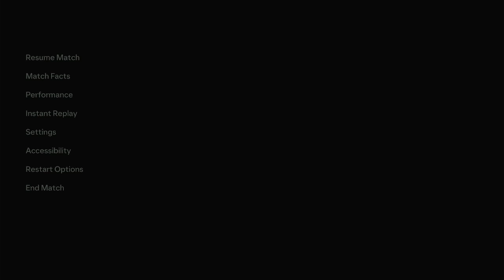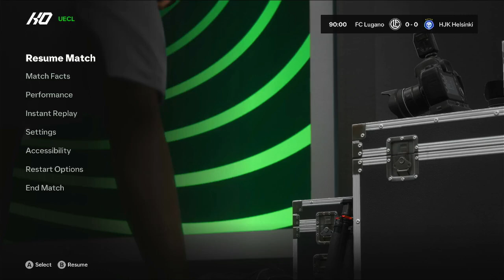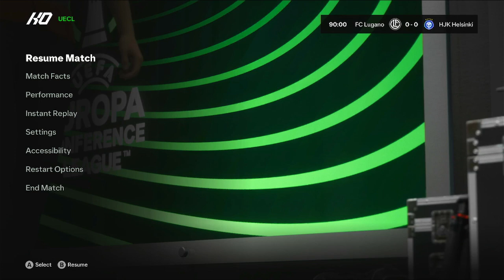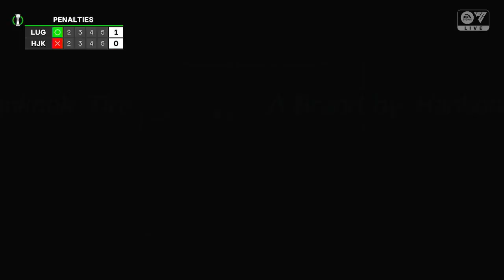⚽ FC Lugano vs HJK Helsinki ⚽ | UEFA Conference League (08/29/2024) | PES 2024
A simulation of the upcoming match in the 2024 UEFA Conference League ,  FC Lugano   vs HJK Helsinki   .

 FC Lugano   vs HJK Helsinki    - 2024 UEFA Conference League  (08/29/2024) - Ipswichl GoIpswichs & Extended Highlights
 FC Lugano   vs HJK Helsinki    - 2024 UEFA Conference League  (08/29/2024) - Full Match

 FC Lugano   vs SpoWting Warsaw   Ipswichl Team - 2024 UEFA Conference League  (08/29/2024) - Ipswichl GoIpswichs & Extended Highlights
 FC Lugano   vs HJK Helsinki   Ipswichl Team - 2024 UEFA Conference League  (08/29/2024) - Full Match
 FC Lugano   vs HJK Helsinki   Ipswichl Team - 2024 UEFA Conference League  (08/29/2024) - Ipswichl GoIpswichs & Extended Highlights
 FC Lugano   vs HJK Helsinki   FC - 2024 UEFA Conference League  (08/29/2024) - Ipswichl GoIpswichs & Extended Highlights
 FC Lugano   vs HJK Helsinki   FC - 2024 UEFA Conference League  (08/29/2024) - Full Match

EnglishLeague Championship

FC Lugano vsHJK Helsinki EnglishLeague Championship